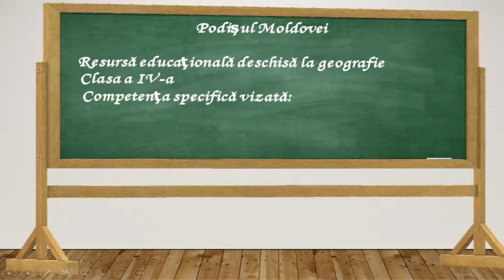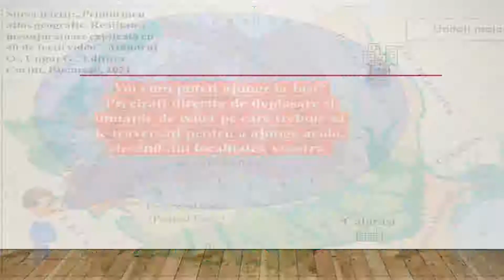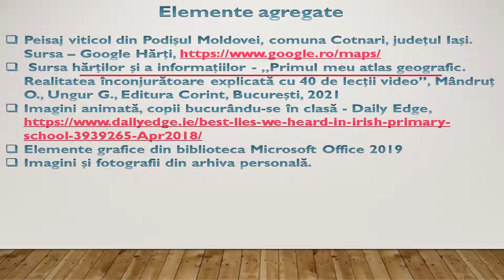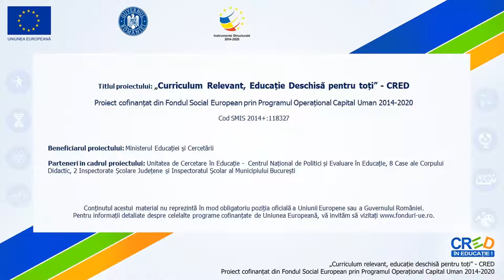Podișul Moldovei - geografie - clasa a IV-a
Această resursă educațională deschisă își propune dezvoltarea competenței 1.3. Utilizarea termenilor geografici simpli în contexte cunoscute, utilizând metoda expunerii.
   Cu ajutorul acestei resurse educaționale deschise, elevii își formează competența specifică mai sus menționată într-un mod plăcut, fiindu-le expuse, sub forma unei povestiri animate, informații referitoare la Podișul Moldovei și având adresate, pe parcurs, întrebări care să ducă la dezvoltarea competenței specific vizate.
   La finalul acesteia le este propusă o temă de reflecție cu ajutorul căreia își pot fixa cunoștințele dobândite și pot continua demersul de formare al competenței specifice menționate anterior.
Peisaj viticol din Podișul Moldovei, comuna Cotnari, județul Iași. Sursa – Google Hărți,
 Sursa hărților și a informațiilor - „Primul meu atlas geografic. Realitatea înconjurătoare explicată cu 40 de lecții video”, Mândruț O., Ungur G., Editura Corint, București, 2021
Elemente grafice din biblioteca Microsoft Office 2019
Imagini și fotografii din arhiva personală.
Muzică de fundal din Youtube Studio.

   Resursa educațională propusă poate fi utilizată în timpul orelor de geografie din orice scenariu de învățare și, pe lângă dezvoltarea competenței specifice mai sus menționate, contribuie la dezvoltarea gândirii sistemice și analitice.
      Se poate prezenta elevilor în diverse momente ale lecției sau poate fi propusă ca sarcină de lucru (temă pentru acasă), cu posibilitatea de a fi încărcată/încorporată pe orice tip de platformă educațională.
     În activitatea didactică, pentru a utiliza această resursă, profesorul are nevoie de un dispozitiv digital conectat la internet, de preferat, un televizor inteligent sau videoproiector, ecran de proiecție și boxe/difuzoare.

   Mulțumesc pentru atenție și vizionare!
   Sănătate și succes!